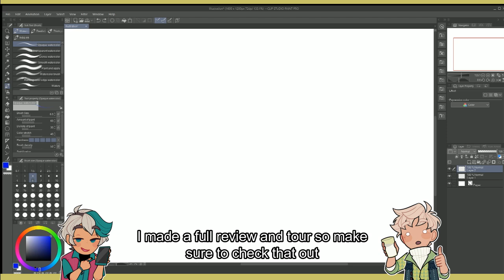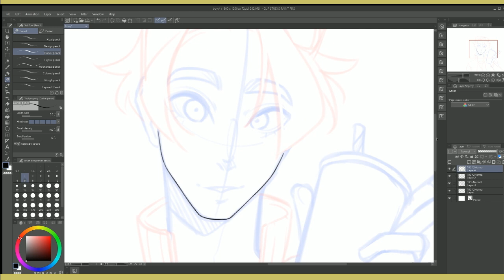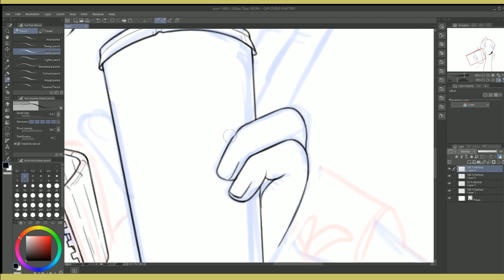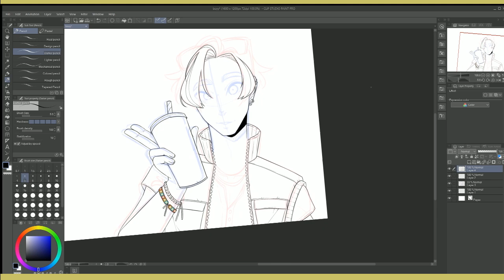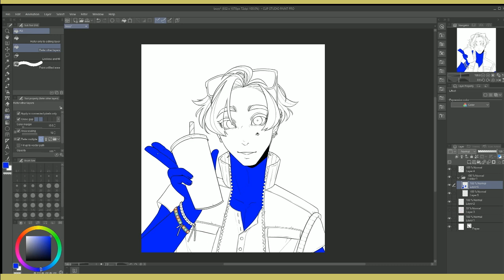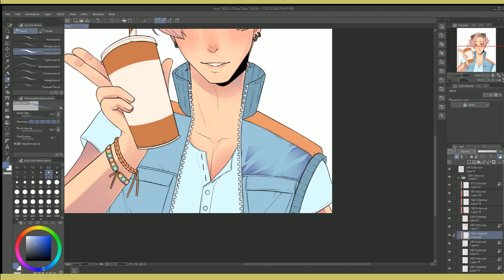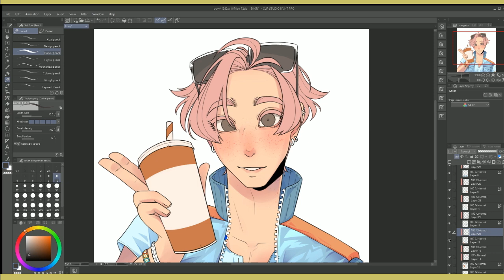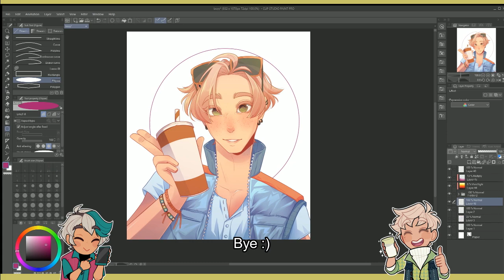Milkshake 🥤〖SPEEDPAINT〗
EQUIPMENT
✦ Xp-pen Artist 24 pro (tablet)

IM WORKING ON A VISUAL NOVEL
✦ play the demo for free here ➜ (pc only)

✦ collabs
✦ game sprite and custom deisgn commissions (other type of commissions are closed~)

so you read the description? 👀
that deserves a glass of milk 🥛